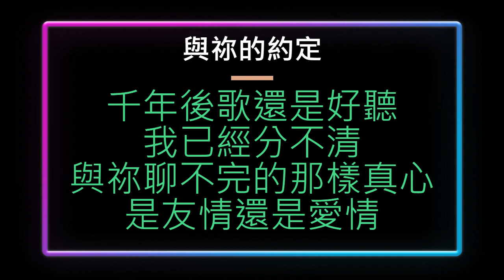100. 與祢的約定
與祢的約定

下雨過後的屋簷下
出現彩虹約定
剛剛冒出嫩芽聲音很輕
窗外看到好風景

彩虹彼端繚繞山嵐
縷縷彎曲潮汐
七種顏色連接繽紛過去
散發出馨香之氣

與祢的約定
唯一堅持的任性
打過勾的我相信
夢正在進行

千年後歌還是好聽
我已經分不清
與祢聊不完的那樣真心
是友情還是愛情